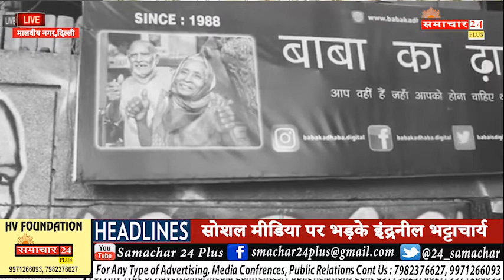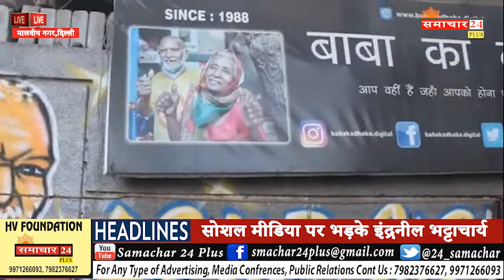Mistry of Suicide kanta Prasad I Baba ka Dhaba Latest News I Baba ka Dhaba vs Gaurav Wasan I Viral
दिल्ली के मालवीय नगर में 'बाबा का ढाबा' चलाने वाले बुजुर्ग कांता प्रसाद ने गुरुवार रात कथित तौर पर खुदकुशी की कोशिश की। उन्हें सफदरजंग अस्पताल में भर्ती कराया गया है। उनकी हालत अभी नाजुक बताई जा रही है। उन्होंने यह कदम क्यों उठाया, इसकी जानकारी अभी नहीं मिली है। पुलिस मामले की जांच कर रही है। कांता प्रसाद एक विडियो के बाद देशभर में चर्चित हो गए थे। उन्होंने पब्लिक से मिले मदद के पैसों से एक नया रेस्टोरेंट खोला था, लेकिन नुकसान के बाद करीब चार महीने पहले उसे बंद कर दिया था। पैसों की हेराफेरी के आरोप लगाने के बाद पिछले दिनों उनकी यूट्यूबर गौरव वासन से सुलह भी हो गई थी

Baba Ka Dhaba owner Suicide

अगर आप सभी को किसी भी प्रकार का न्यूज़ चलवानी या प्रिंट मीडिया की जरुरत हो तो सम्पर्क करे. 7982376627,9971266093